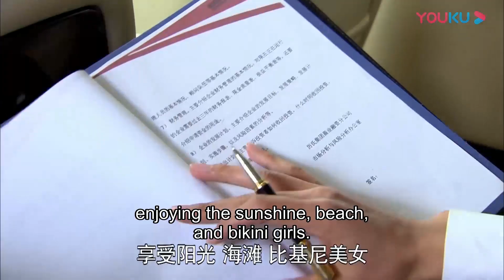💕【速看EP4-1】霸總暗中觀察灰姑娘卻看見心機男撫摸調戲灰姑娘，霸總吃醋氣得臉色發黑 | 言承旭 佟麗婭 戀戀不忘 Loving,Never Forgetting